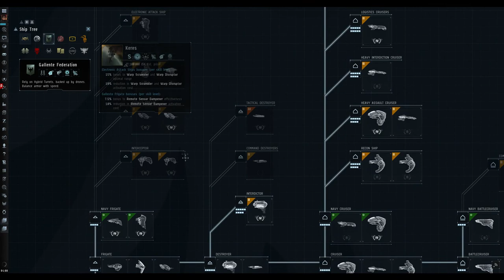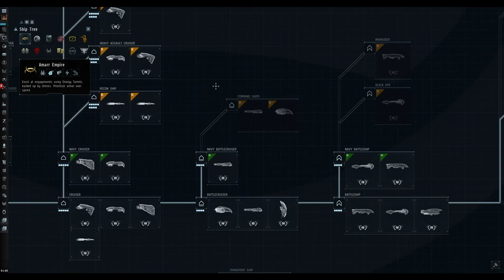Eve Online: New Players "Where do we go from here?"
In this video I give a basic overview of the prominent new-player friendly corporations in Eve Online. I also give some examples of things to avoid.